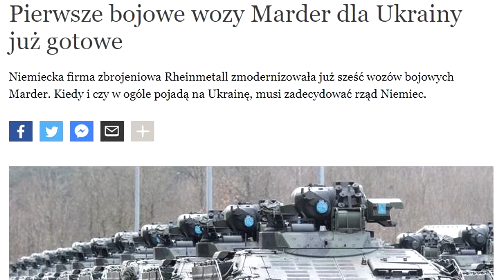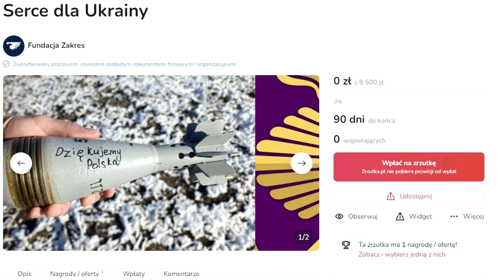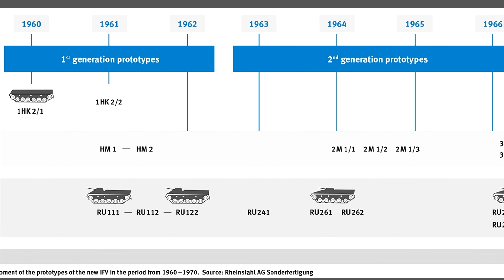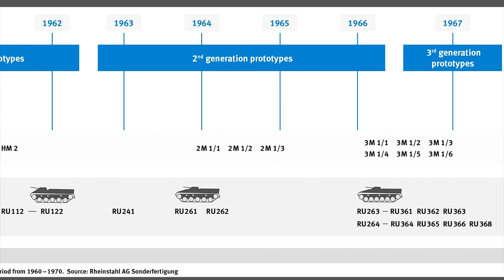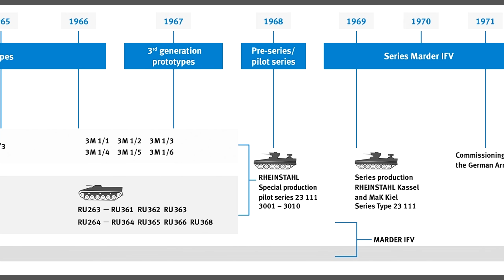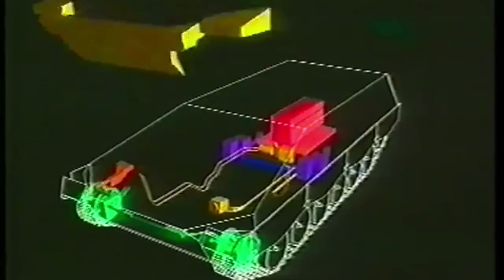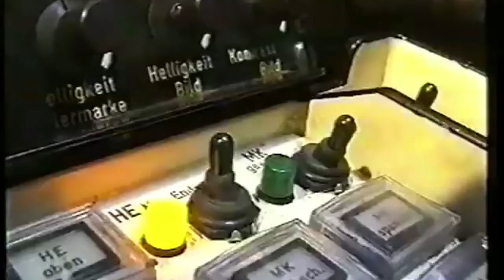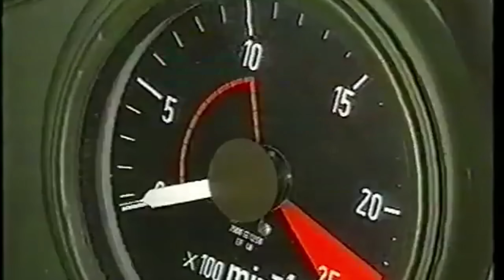Marder - Niemiecki Bojowy Wóz Piechoty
▬ Akcja SERCE DLA UKRAINY!  ▬▬▬▬▬▬▬▬▬▬

Dziękuję za każdą wpłatę!

▬ Partnerzy kanału!  ▬▬▬▬▬▬▬▬▬▬

Dzięki zakupom na Eneba.com poprzez ten link, wspierasz kanał!

▬ Rozdziały Filmu  ▬▬▬▬▬▬▬▬▬▬

0:00 - 35:45 Część Historyczna

35:45 - 1:01:13 Część Rozrywkowa

▬ O kanale ▬▬▬▬▬▬▬▬▬▬▬▬

Rekreacyjnie sobie robię filmiki z łatandy jak czas pozwoli!

▬ Komp ▬▬▬▬▬▬▬▬▬▬▬▬▬▬▬

CPU: AMD Ryzen 7 2700, 3.2GHz
GPU: Gainward GTX 1660 Ti Ghost 6 GB
MB: MSI B450-A PRO
RAM:  G.Skill Aegis, DDR4, 32 GB,3000MHz
PS: SilentiumPC Supremo FM2 Gold 650W
Cooler: SilentiumPC Navis RGB 240
Case: SilentiumPC Gladius GD6 TG ARGB